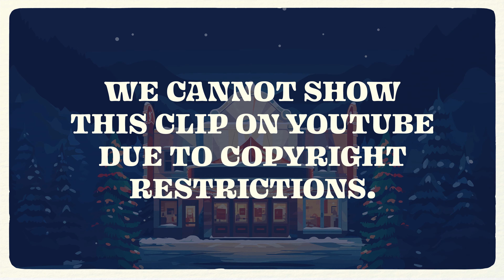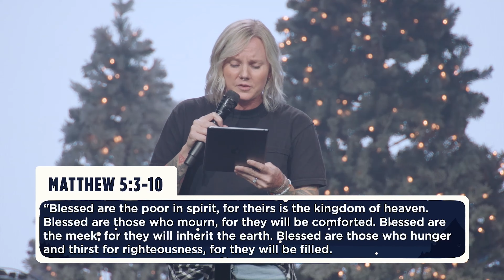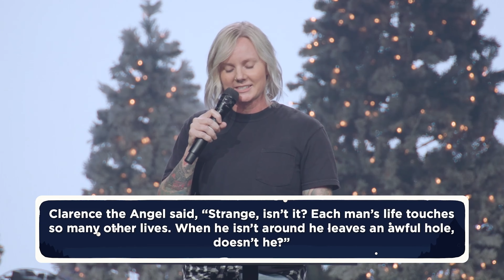It's a Wonderful Life | Christmas at the Movies| Pastor Rachel Dotzler